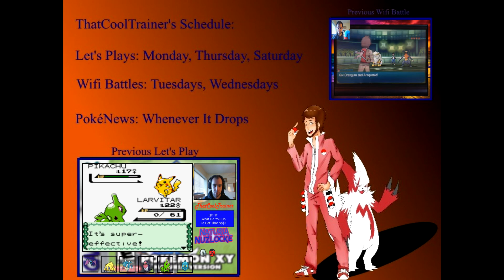Pokemon Naturia Nuzlocke- Episode 10- Whitney Takes A Tumble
We take on our third Gym Badge against the hardest Gym Leader in any game, Whitney. Do we lose? Does her Miltank Just roll us over?? Not if Ultimate has anything to say about it!